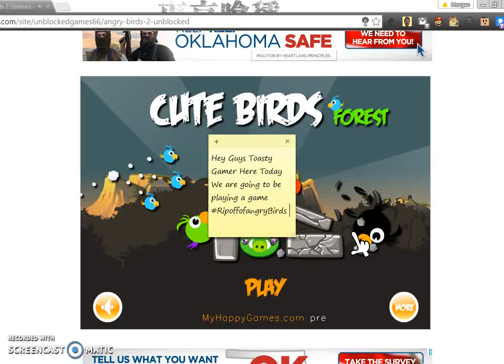AngryBirds RIp Off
Hey Guys Toasty Here And Today We are Going
To Play A Angry Birds Rip Off